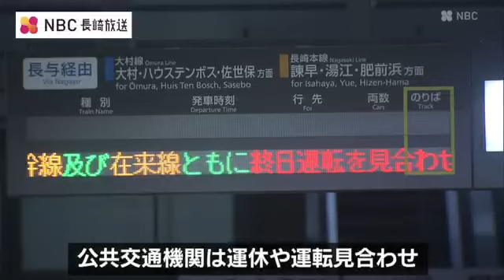強い台風10号 29日昼過ぎ～30日未明 長崎県内に最接近の見込み【29日 午前11時現在】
強い台風10号は、長崎県内の一部を暴風域に巻き込みながら九州を北上しています。　29日昼過ぎから30日未明にかけて長崎県内に最も接近する見込みです。強い台風10号は、熊本県の天草市付近を、1時間におよそ15キロの速さで北へ進んでいるとみられます。長崎県内は南部と、北部の一部が風速25メートル以上の暴風域に入っています。台風は29日昼過ぎから30日未明にかけて長崎県内に最も接近する見込みです。長崎県内では、29日午前6時前に、雲仙岳で38メートルの最大瞬間風速を観測。30日にかけて35メートルから50メートルの最大瞬間風速が予想されています。また、台風にともない大雨となるおそれもあり、30日午後にかけて線状降水帯が発生して災害の危険度が急激に高まるおそれがあります。30日朝までの24時間に降る雨の量は、いずれも多いところで長崎県南部と北部で200ミリ、壱岐・対馬と五島で100ミリと予想されています。台風10号の影響で諫早市や南島原市など10の市町でおよそ1万2000戸が停電しているほか、公共交通機関は軒並み運休や運転見合わせとなっています。また、島原市と雲仙市では土砂災害警戒情報が発表されています。長崎県内では長い時間にわたって台風の影響が続くおそれがあり、気象台が警戒を呼びかけています。